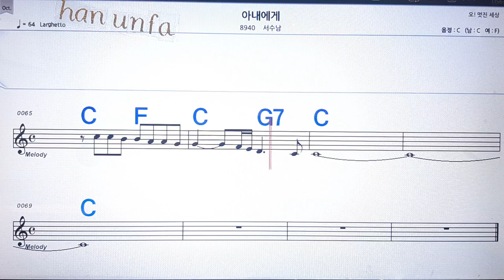아내에게/서수남💋노래방, 통기타 , 코드 큰악보, 가라오케, 반주💖Karaoke, Sheet Music, Chord, MR